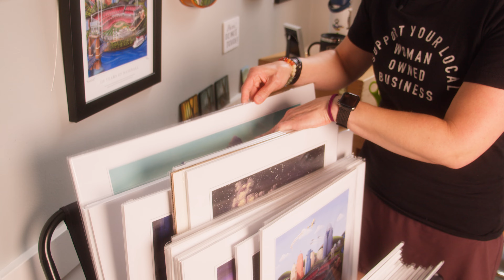Milford Art Affaire ~ Intro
I made these videos to advertise the Milford Art Affaire, an event put on by the Milford Historical Society every September.